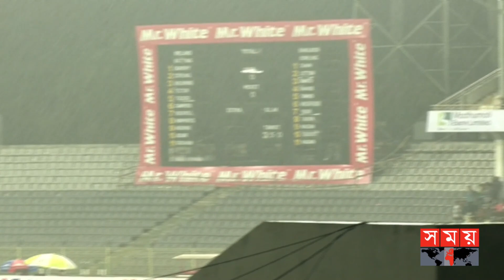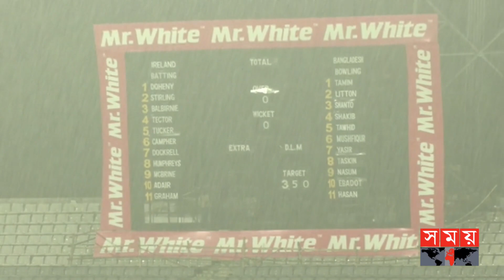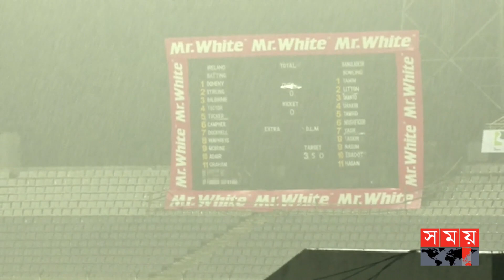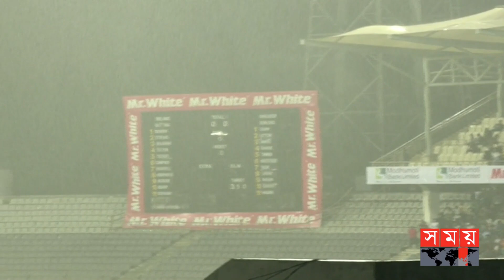দলের রেকর্ডের দিনে মুশির রেকর্ড সেঞ্চুরি, কিন্তু থামবে কি বৃষ্টি? | BD vs IRE Cricket Live Update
দীর্ঘদিন ধরে ব্যাট হাতে রান পাচ্ছিলেন না মুশফিকুর রহিম। তাতে সমালোচনাটাও কম সহ্য করতে হয়নি তারকা এই ব্যাটারকে। এবার তিনি সেই সবকিছুর জবাব দিলেন রেকর্ডে। আয়ারল্যান্ডের বিপক্ষে সিরিজের দ্বিতীয় ম্যাচে সেঞ্চুরির দেখা পেয়েছেন অভিজ্ঞ এই ব্যাটার।

শুধু সেঞ্চুরিই যে করেছেন এমনটা নয়, এই সেঞ্চুরিতে রেকর্ডও ভেঙেছেন মুশফিক। আইরিশদের বিপক্ষে আজকের ম্যাচে ৬০ বলে তিন অঙ্কের দেখা পেয়েছেন মুশফিক। বাংলাদেশের ওয়ানডে ইতিহাসে এটি সবচেয়ে দ্রুততম সেঞ্চুরির রেকর্ড। এর আগে এই রেকর্ড ছিল সাকিব আল হাসানের দখলে। ২০০৯ সালে জিম্বাবুয়ের বিপক্ষে ৬৩ বলে সেঞ্চুরি করেছিলেন তিনি।

এই সেঞ্চুরিতে আরও মাইলফলক ছুঁয়েছেন মুশফিক। ওয়ানডেতে তৃতীয় বাংলাদেশি হিসেবে সাত হাজার রানের ক্লাবে জায়গা করে নিয়েছেন ডানহাতি এই ব্যাটার। তার আগে এই মাইলফলক ছুঁয়েছেন শুধু সাকিব আল হাসান এবং তামিম ইকবাল।